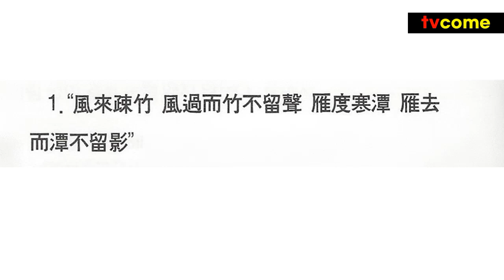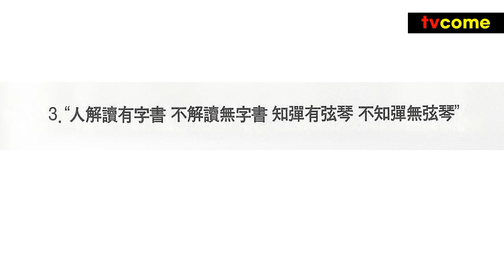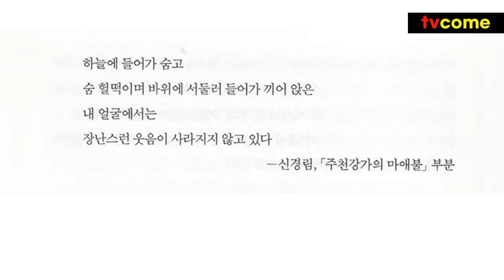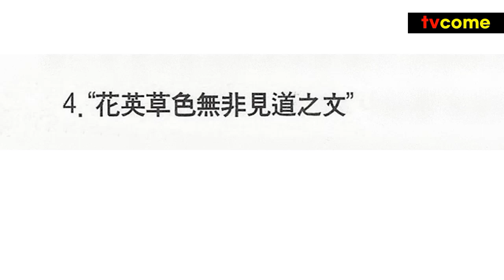월간문학 2023년 1월호. 문효치(시인, 한국문인협회 명예회장), "채근담에서 시의 길을 묻다". 문학인 시인들에게 또 하나의 길을 보여주는 좋은 글. 김대응 시인 낭독.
월간문학 2023년 1월호
|권두언|
"채근담에서 시의 길을 묻다"
문효치(시인, 한국문인협회 명예회장)

문학인들이 독서를 하는 가장 큰 이유는 창작활동에 도움을 얻기 위해서다. 공자께서는 “三人行 必有我師焉 擇其善者而從之(삼인행 필유아사언 택기선자이종지)”라고 했다. 세 사람만 같이 가도 선생이 있듯이 문학도는 문학 서적만 읽어서는 안 된다. 역사, 철학, 지리, 사상, 과학 등 다양한 영역의 책들 속에 ‘我師’가 있기 때문이다.
오늘은 문학서가 아닌 채근담에서 시의 길을 찾아본다